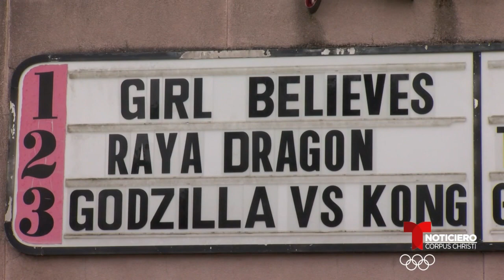Rio 6 reabre tras ser forzado a cerrar sus puertas durante la pandemia